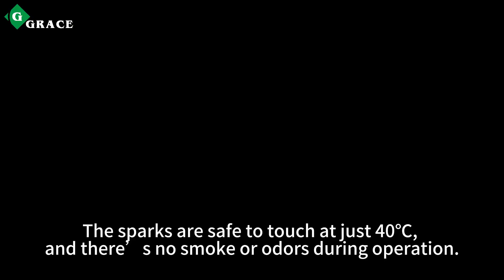Igracelite waterproof 1700w DMX Control Wireless Cold Spark Machine(IGL-SP1700W)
Have you ever thought of using Cold Spark Machines to make your event, your show, and your wedding, let them more lively and attractive?
This is our NEW model: waterproof 1700w DMX Control Wireless Cold Spark  Machine

Why Choose Igracelite COLD SPARK MACHINES?

lgracelite Cold Spark Machines are the style of Grace's stage lighting special effects products, and it is also one of the most popular products from customers since 2016. All the suppliers cooperated very smoothly and very well.

lgracelite Cold Spark Machines by Grace Stage Lighting has been the best-selling product on many e-commerce platforms since 2020. It is also the product that has received the most favorable comments from Alibaba's customers. And we sorted them out and published them on our Youtube platform.

The Factory production of lgracelite Cold Spark Machines is 1500pcs per month. We accept urgent orders and OEMs. Usually, we keep the inventory of each model at about 40 units. Don't worry about the delivery time.

Accessories and structure of Igracelite cold spark machine!
The Igracelite cold sparkler has a metal casing and has at least three built-in motors (a double-head cold sparkler has seven motors). The material box motor transmits the cold spark powder in the material box to the lower drive shaft. The chain motor transmits the heated material (It is particularly worth mentioning here: the Igracelite cold spark machine uses electromagnetic acceleration to be faster, safer, uniform, Longer lasting, and more durable), and the blower motor blows wild materials out. After the event, if the cold spark machine powder is still unused, you can now use the remote control to control the purge function. Because if the heated powder is not cleaned in time, the inside of the machine will be more likely to become clogged.